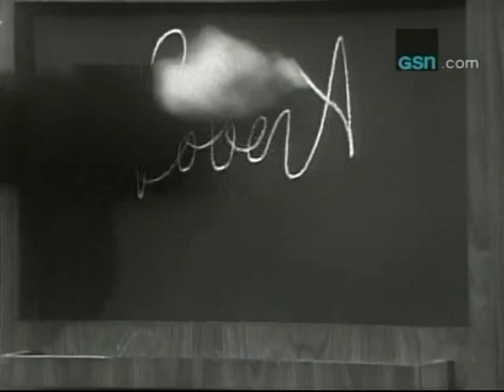Robert Morse on "What's My Line?"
"YodaBert" Cooper in his younger days when he was first succeeding in business.  With Martin Gabel and Pamela Tiffin on the panel.